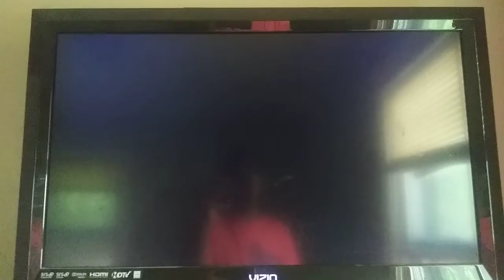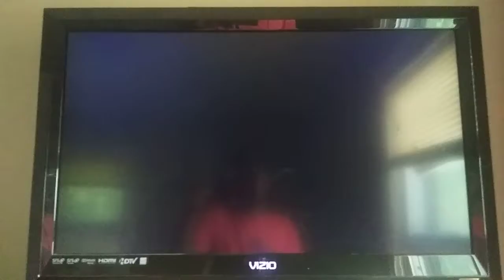Mario Super Sluggers Daisy Flowers (P1) VS. Peach Monarchs (CPU) in Luigi's Mansion (Last Part)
Requested by Ben Roketta. This is a video of the Last Part of Daisy VS Peach in Luigi's Mansion for Mario Super Sluggers.